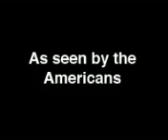zidane headbut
zidane headbuts italian player in 2006 world cup final